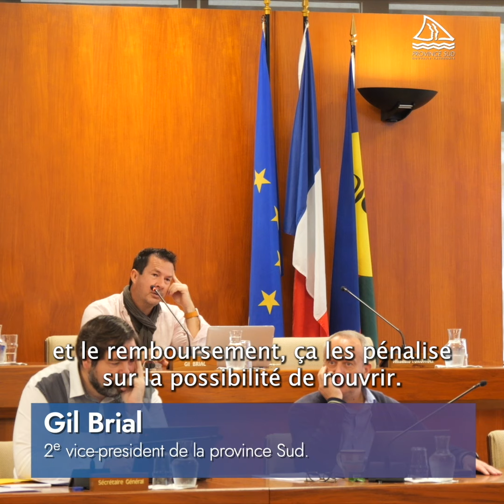De nouvelles mesures fortes pour le soutien de l’économie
Une nouvelle étape a été franchie dans la révision du code des aides pour le soutien de l’économie (CASE) en province Sud. Les mesures votées lors de cette séance portait sur le renforcement de l’aide apportée aux acteurs économiques, une avance remboursable destinée aux commerçants victimes de vandalisme ou de destruction, ainsi qu’un soutien financier à la clinique Kuindu-Magnin.

🔎 Vous cherchez une info sur la province Sud ?